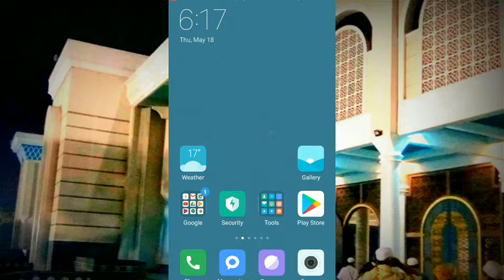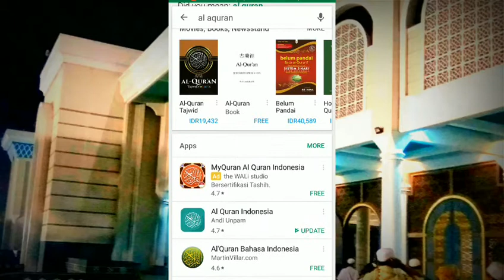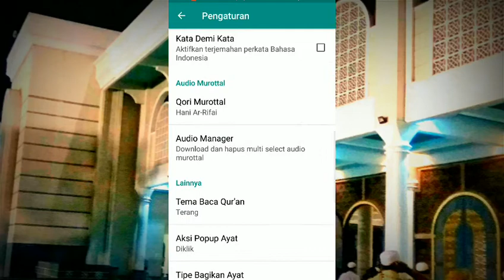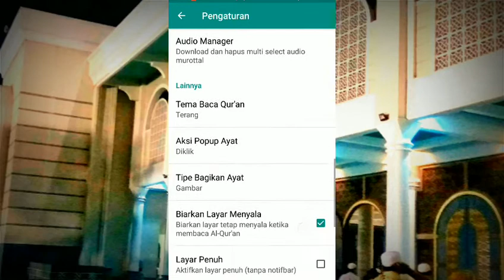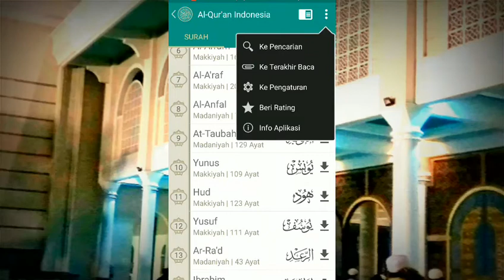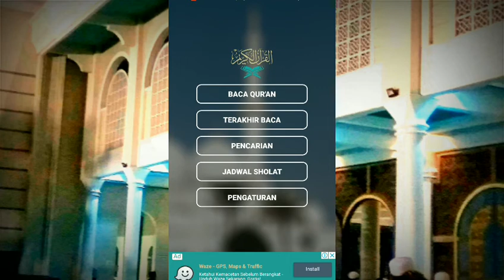Sambut Ramadhan, Ini Aplikasi Al Qur'an Terbaik di Playstore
Banyak sekali aplikasi alqur'an di playstore yang memberikan manfaat bagi setiap penggunanya.

Namun dari sekian banyak aplikasi al qur'an terbaik yang ada di playstore, menurut saya ini adalah aplikasi al qur'an yang sangat lengkap.

Dibekali gps serta kompas sebagai penunjuk arah kiblat. Selain itu, aplikasi canggih yang satu ini juga dilengkapi dengan jadwal sholat disertai alarm sehingga memudahkan kita untuk beribadah bahkan saat waktu sahur sekalipun.